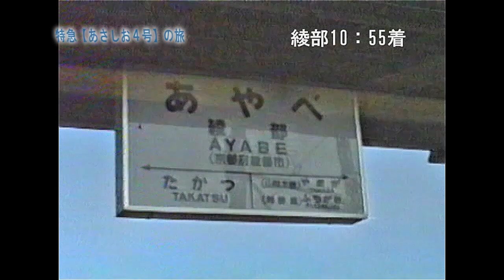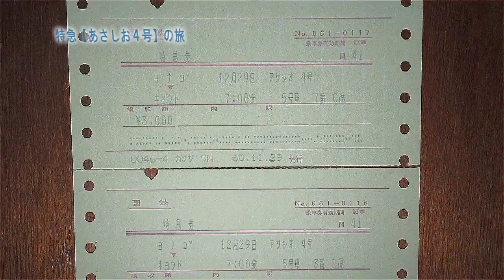キハ181系 特急【あさしお４号】京都行に乗って主に車窓風景を撮影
米子から京都までの特急【あさしお４号】から撮影した車窓風景が主です。
車窓風景は。1985年12月29日に撮影しました。

走行シーンなどは、1984年の撮影がほとんどで、ほとんどが当時は特急【あさしお２号】の映像です。また１カットだけ、1981年撮影のキハ80系82型の特急【あさしお2号】が写っています。